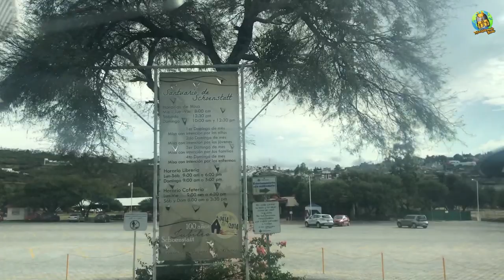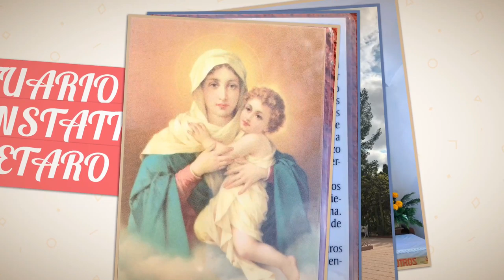SANTUARIO DE SCHOENSTATT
Les presentamos un lugar espectacular en el estado de Queretaro, el Santuario de Schoenstatt, una réplica exacta del santuario que se encuentra en Alemania.